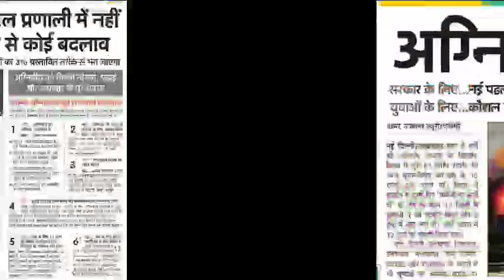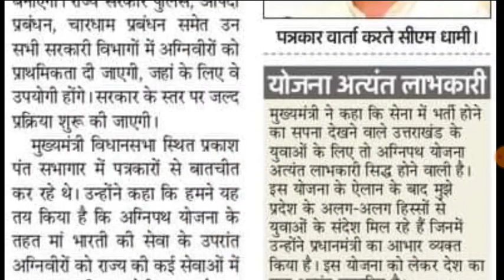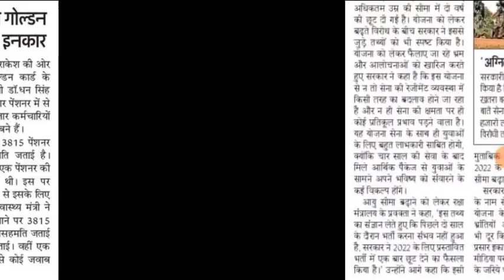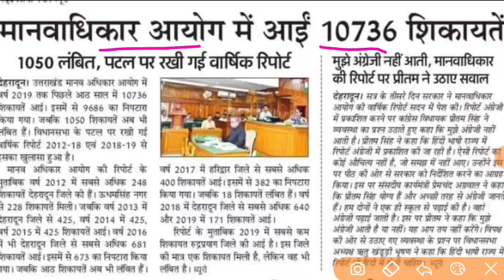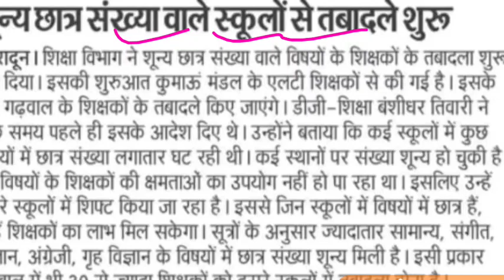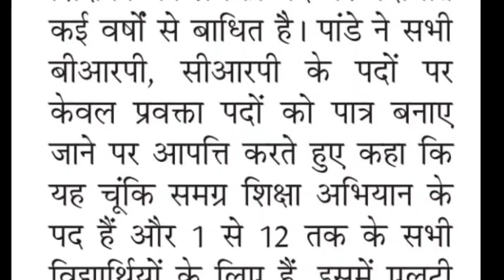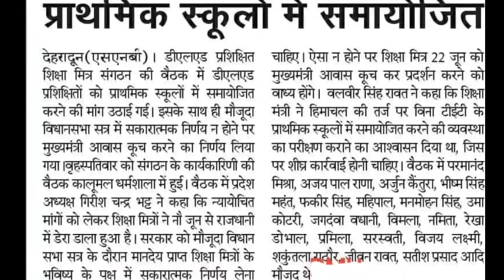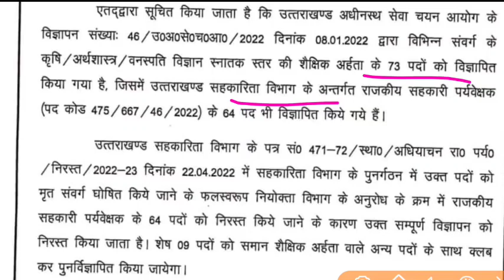LT शिक्षक भर्ती उत्तराखंड 3000 पदों पर नई भर्ती नर्सिंग भर्ती uksssc भर्ती अपडेट 431 पदों की जांच